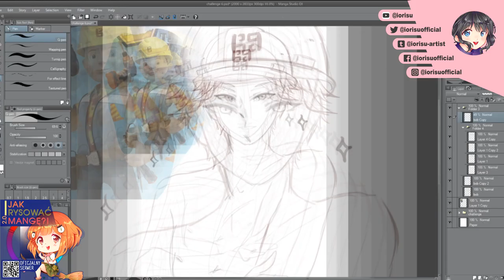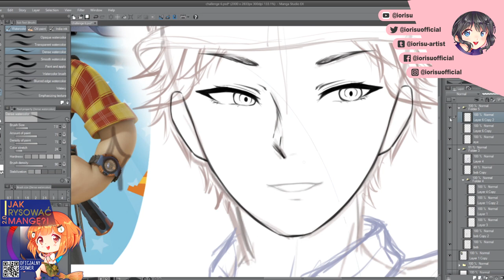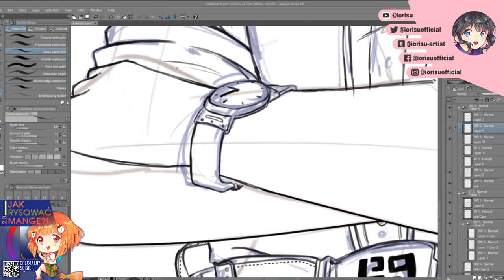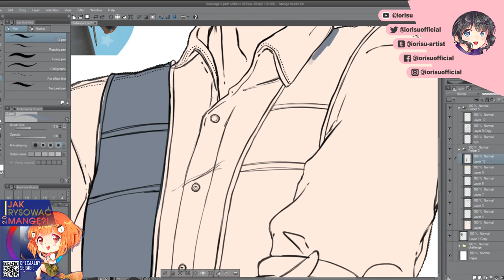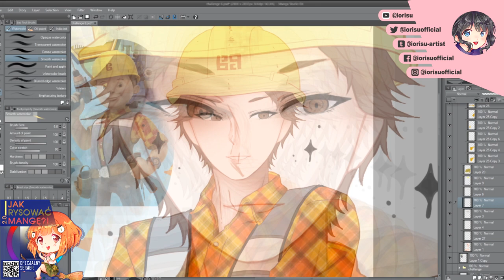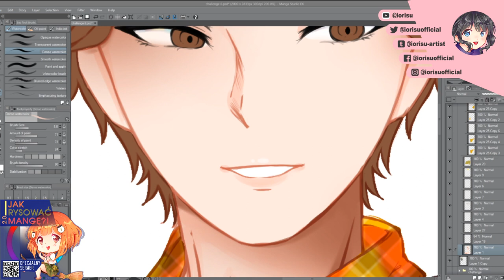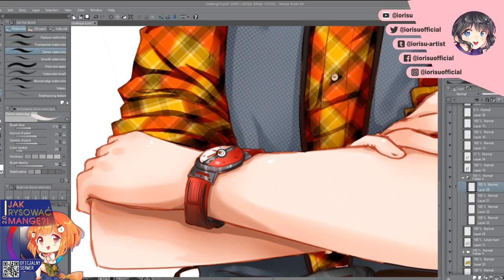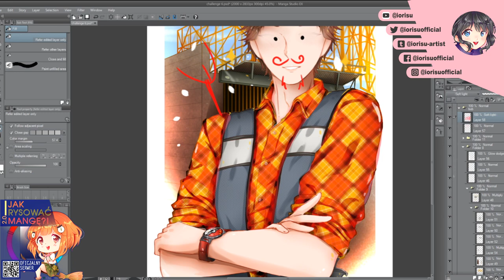【speedpaint】Bob Budowniczy fanart ✨